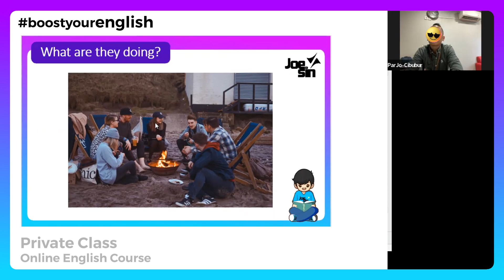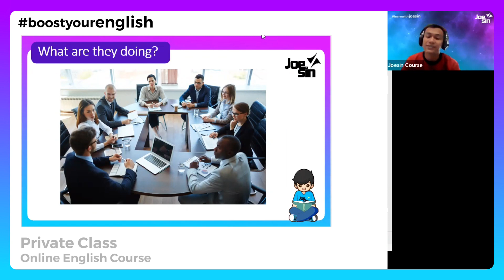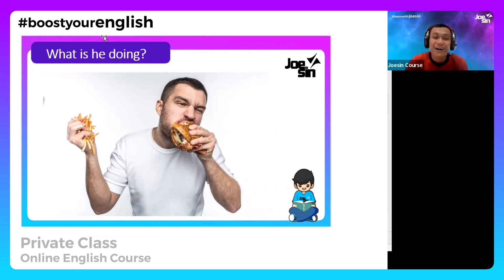MELATIH BERBICARA BAHASA INGGRIS | Speaking Practice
Video ini berisi praktik SPEAKING bahasa Inggris dengan peserta kursus di Joesin Online English Course. Video ini di ambil dari kelas Private (Belajar Bahasa Inggris One-on-One).

Join Kelas Bahasa Inggris Online bareng Joesin